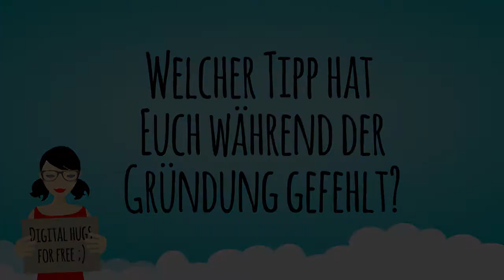Twister Lighting, Dr. Dirk Stieger und Ute Müller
Hello Digitals,

Spot an und Vorhang auf für Twister Lighting. Vorbei sind die mühsamen Montagen von Lampen. Denn diese Leuchten sind fix und im Handumdrehen montiert. Da hatten Dr. Dirk Stieger und Ute Müller eine praktische Idee.

Ich schau an meine Zimmerdecke – auch bei mir hängt da eine einsame Glühbirne rum, die darauf wartet, dass ich endlich eine Lampe installiere. Aber Glück gehabt: So sportlich, wie Twister Lighting ihr Business aufgebaut hat, ist Dirk dann auf meine Leiter gehüpft und hat meine kreative Werkstatt mit einer Leuchte ausgestattet. THX.

Mit der Produktionsstätte in China und dem Vertrieb in der Schweiz, Deutschland, Österreich und Frankreich sieht sich Twister Lighting mit vielen unterschiedlichen Rechtslagen konfrontiert – ganz schön tricky. Im Interview merke ich aber schnell, dass die beiden schon eine Menge unternehmerisches Know-How mitbringen. Bei Stolpersteinen wissen die beiden immer, an wen sie sich wenden müssen, um kompetente Hilfe zu erhalten.

Jetzt heisst’s Daumen drücken für die weitere Produktentwicklung. Praktisch: check. Was das Design betrifft: ja, bitte weiterentwickeln!

Digital Hug,

Nina